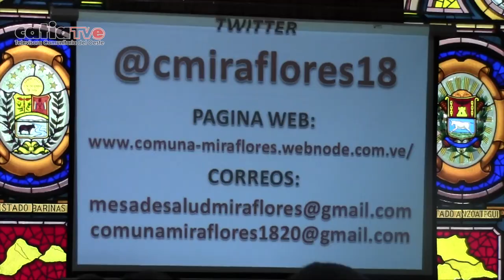NCC DESDE EL PALACIO BLANCO EL DESPACHO PRESIDENCIAL SE REUNIÓ CON COMUNA DE MIRAFLORES